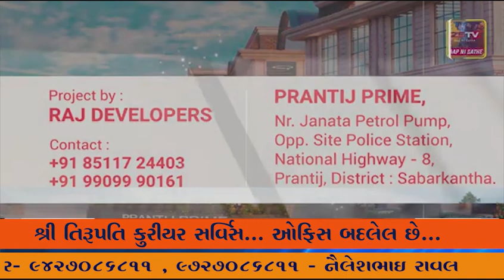જસદણના જીલેશ્વર પાર્ક નું 34 લાખના ખર્ચે નવી નીકરણ કરણ કરવામાં આવ્યું